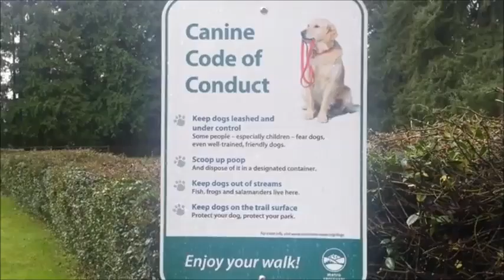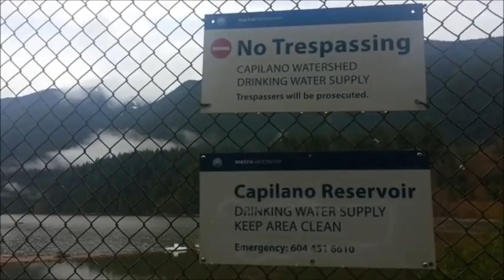[CBCTV] 폭포인가?! 캐필라노강 클리브랜드댐의 위용 (Capilano River, Cleveland Dam)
캐필라노강 클리브랜드댐의 위용! 입구에서부터 함께 만나보시죠. ^^